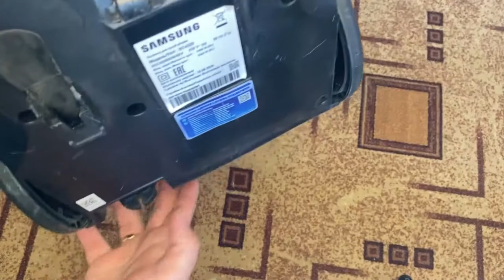никогда не покупайте пылесос samsung